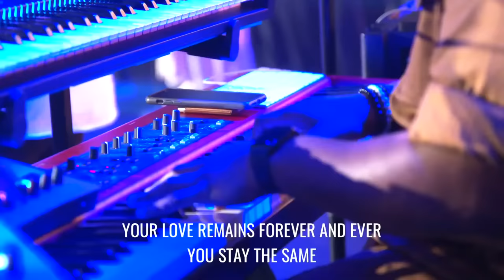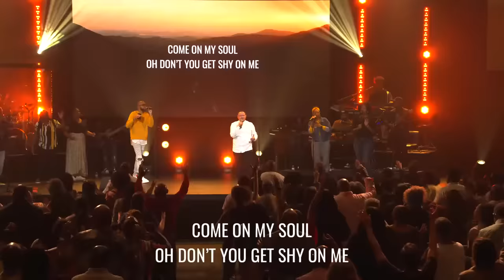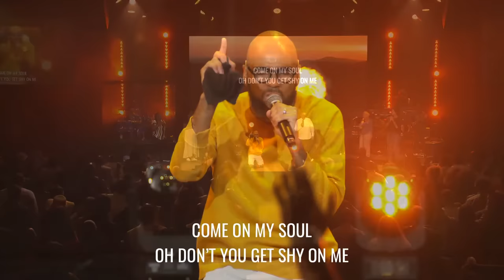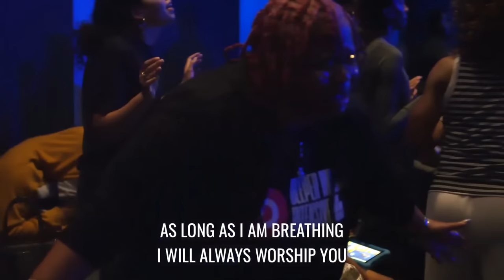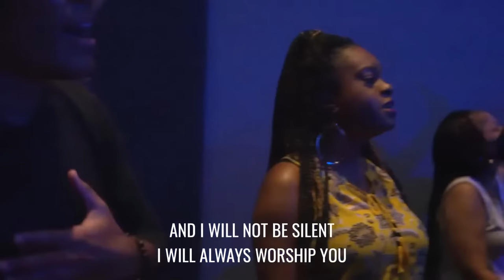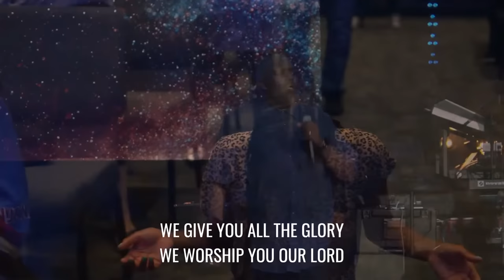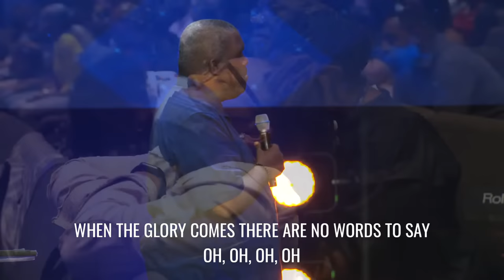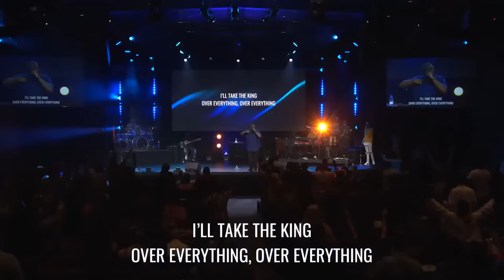My Soul Cries Out | Spontaneous Worship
Located in Orlando, FL under the leadership of Pastor William McDowell, Deeper Fellowship Church exists to cultivate a deeper fellowship with God and one another.

If any of this is a blessing to you, we encourage you to GIVE
You can give through Deeper App, Church Center App both : Available on App Store, Google Play, Android, Windows

If you’ve made the decision today to give your life to Jesus we want to celebrate with you and welcome you to the family! Comment

Any Prayer requests? Our prayer team is always interceding on your behalf.  Please send your prayer request or praise reports

If you would like to connect with us at Deeper Fellowship Church and stay in touch with what’s happening in the community we invite you to fill out our connect card and become a part of the global family!

We Pray together every weekday, twice a day at 7am and 9pm.

Amazon Appstore